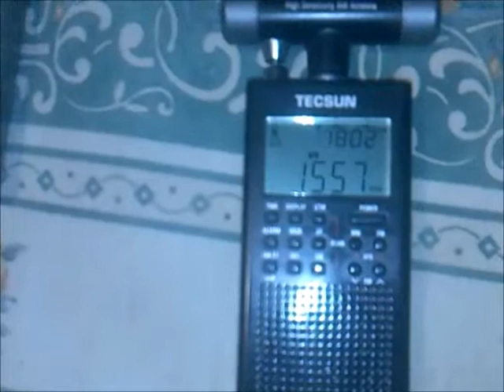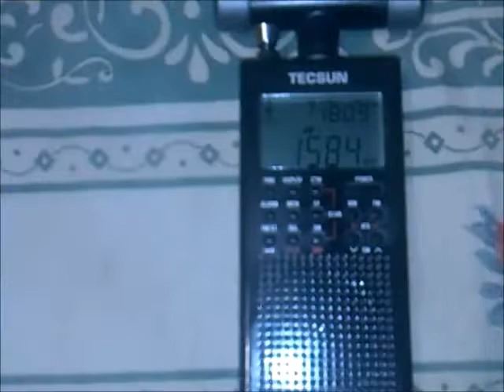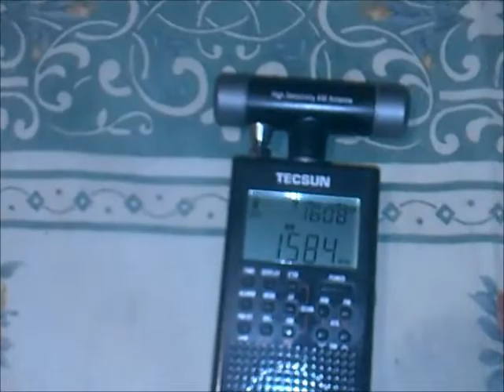Test ΜW λαρισα αμαλιαδα ηρακλειο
λαρισα 1557 ταπωνει αλλον, μαχη 1584 αμαλιαδα ερασιτεχνης, 1700 ηρακλειο πανισχυρο σημα στην κερκυρα